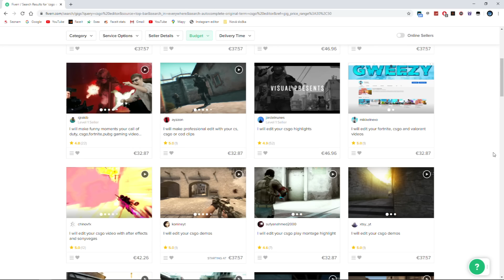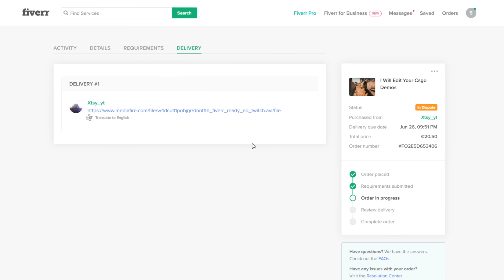Zaplatil jsem 5 CS:GO editorů, aby upravili moje clipy a tohle mi poslali... | IX Gaming